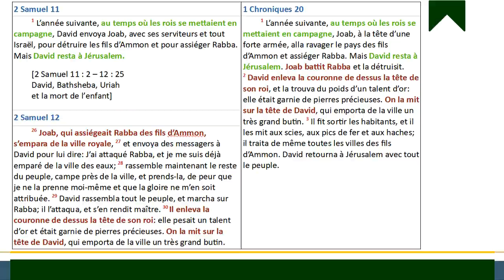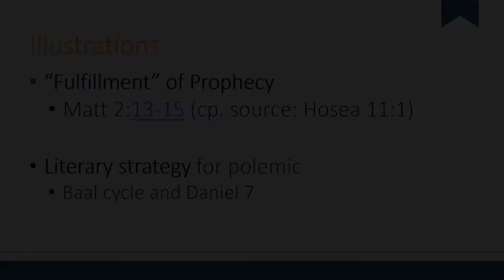Les écrivains bibliques avaient-ils un « agenda » ?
Les auteurs de 2 Samuel chapitre 11, et les auteurs de 1 Chroniques chapitre 20, avaient des agendas différents pour leur biographie de David, concernant son adultère avec Bethsabée et son meurtre d'Urie. Les Chroniques omettent de mentionner ces péchés, comme s'ils n'avaient pas eu lieu. Au contraire, les Chroniques, qui ont été écrites des siècles après les Livres de Samuel, assainissent leur biographie de David. Alors, pourquoi les auteurs des Chroniques l'ont-ils fait ? Eh bien, il y a en fait une raison perceptible pour le faire.